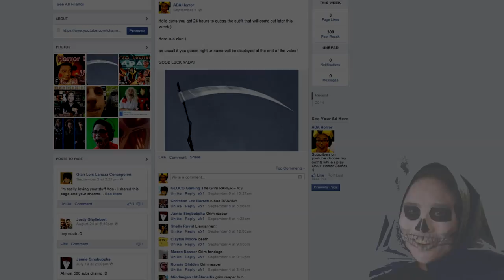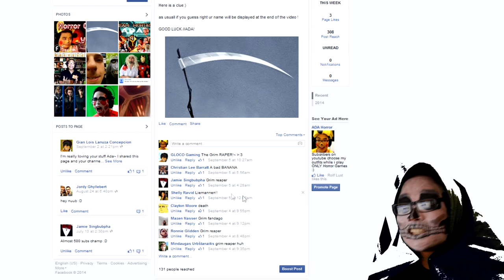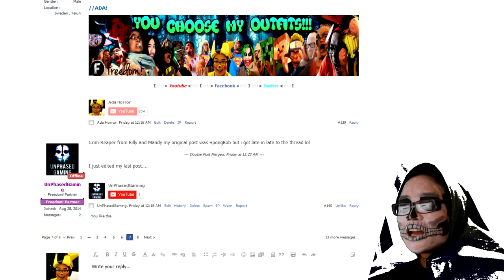GRIM REAPER DIED HERE - ADA - Cry Of Fear - Part 4 [Walkthrough Playthrough]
WARNING - THIS VIDEO CONTAINS SCREAMS BE AWARE OF VOLUME!!!

Hello :D Now you will see that Death him self wont die in this game:)

i hope you like this video and thanks Jared Heldt for joining me:D

Make sure to join me on facebook or twitter for news and upcoming "whats that outfit" :D

//ADA!

Cosplaying As: Grim Reaper

Winners on "Whats That Outfit"

Facebook go to that link and you can clink on their name to go to their profil:)

2: Have webcam and a good mic

3:Stay active on my channel:)